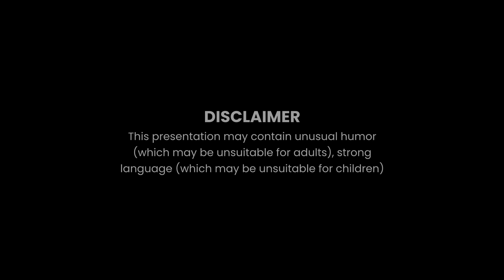Skandyyman X Team Garadi|Yogaraj Bhat|Yashas Surya|Sonal|Sujay Belur|Kannada Podcast|MKWS-64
ಇವತ್ತ ನಮ್ದ್ ಜೊತಿ ಲೆಜೆಂಡರಿ ನಿರ್ದೇಶಕ ಯೋಗರಾಜ್ ಭಟ್ ಸರ್ ಔರ್ಧ್ ಗರಡಿ ಸಿನಿಮಾ ತಂಡ ಜೊತಿ ಬಂದಾರ. ಎಷ್ಟ್ ಮಶ್ಗಿರಿ ಇರ್ತೈತ್ ಅಂತ ನಾ ಹೇಳ್ಬೇಕ್ ಇಲ್ಲ.

This is purely their episode. Am the side character for this!

Lay back and enjoy this fun ride with us on Maatu Kathe with Skandyyman!